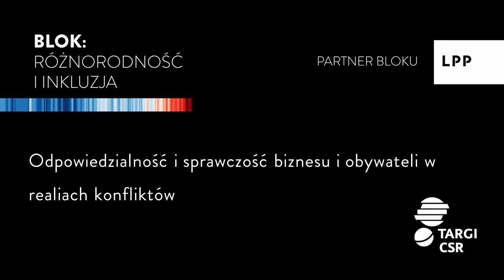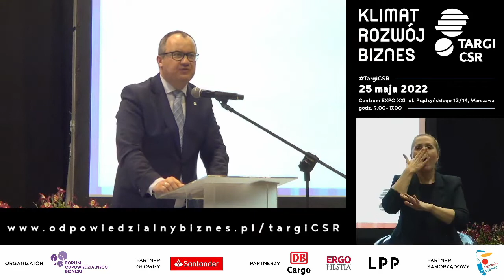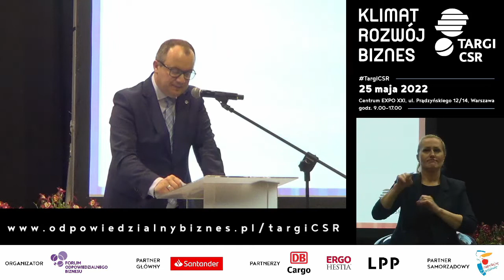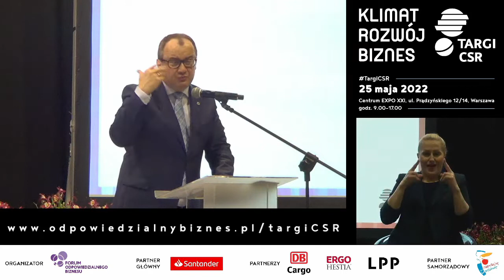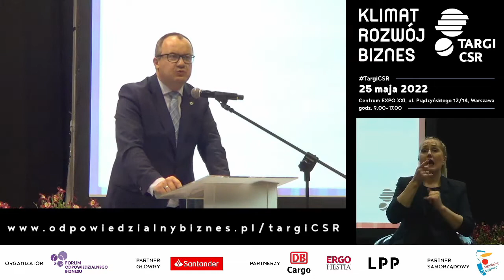9. Targi CSR: Odpowiedzialność i sprawczość biznesu i obywateli w realiach konfliktów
Prowadzący: prof. Adam Bodnar, Profesor SWPS, prawnik, specjalista w zakresie prawa konstytucyjnego i praw człowieka. Rzecznik Praw Obywatelskich VII kadencji

Partner bloku tematycznego RÓŻNORODNOŚĆ I INKLUZJA: LPP